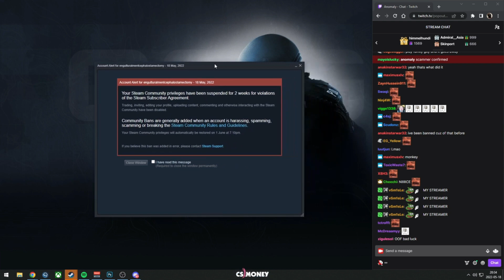DAILY CSGO HIGHLIGHTS #46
CSGO - Counter Strike: Global Offensive

📰 For CSGO news, entertainment, guides, and more visit CSGOHUB.NET